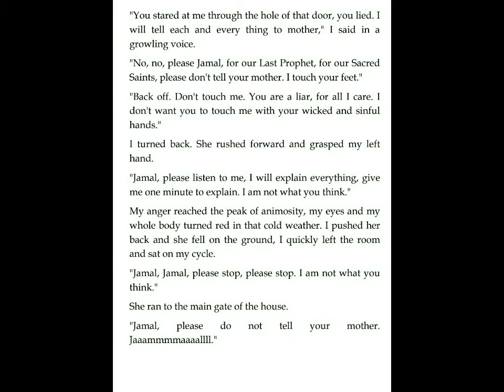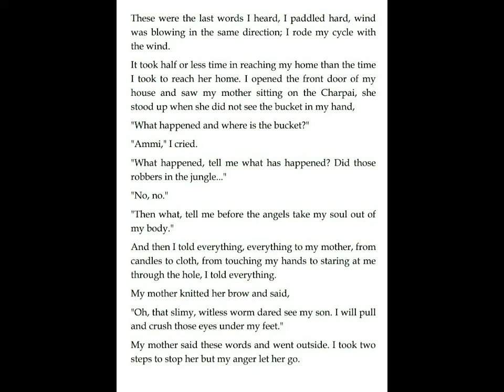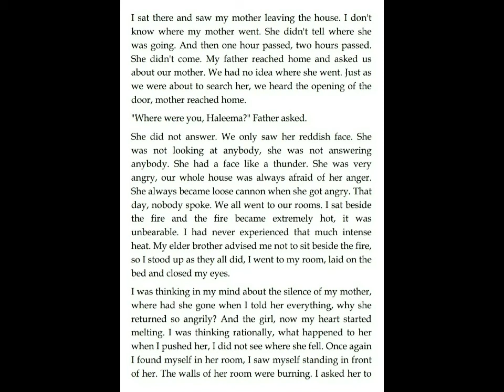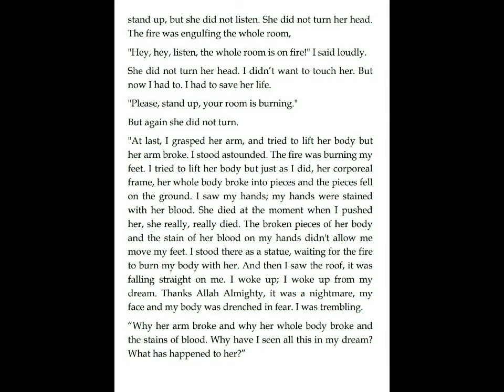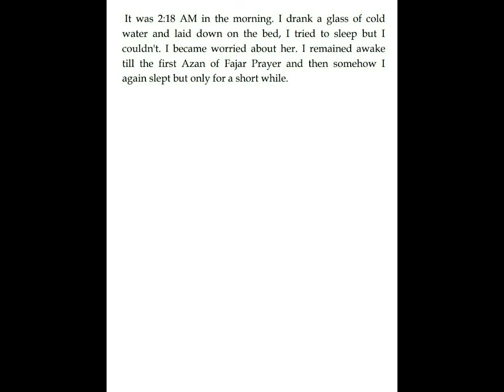Audio Book, Novel "The Eighth Day of the Week" Chapter Eighth Part 3